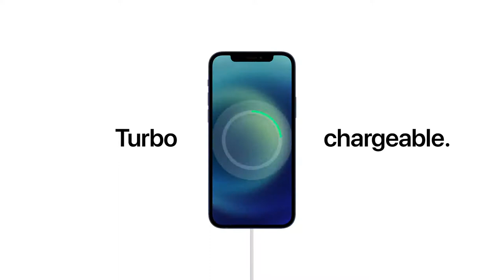Apple MagSafe Official Trailer